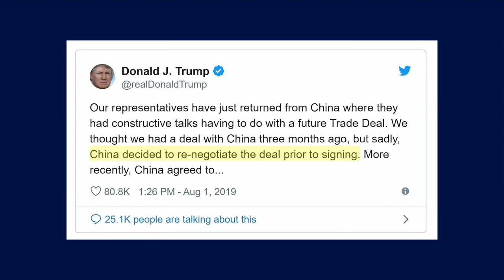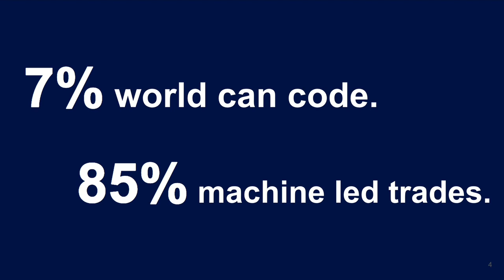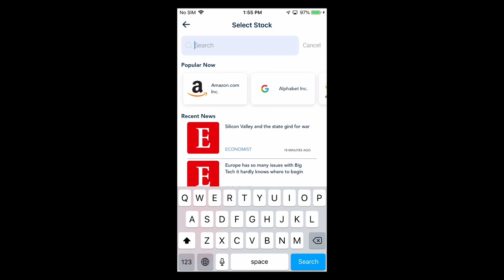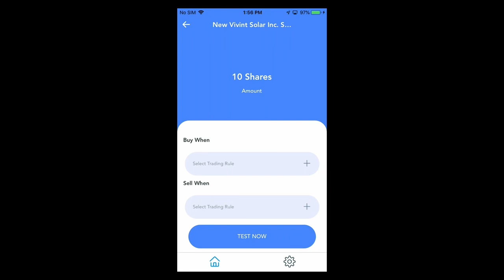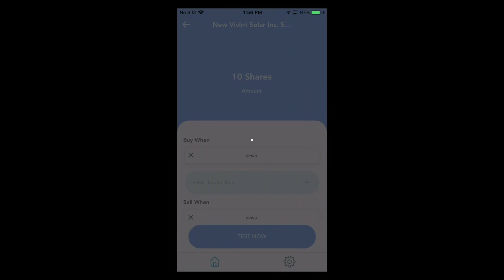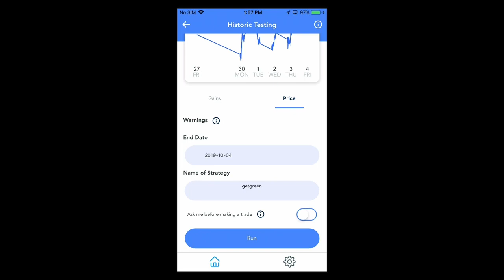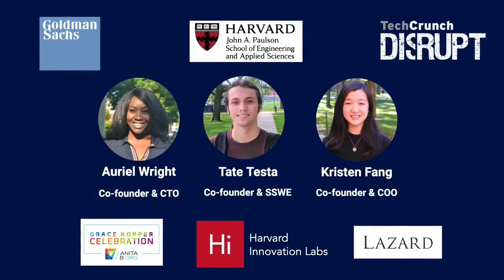Startup Battlefield: Finals - StrattyX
StrattyX lets anyone take advantage of algorithmic trading. Historically, hedge funds and banks leveraged teams of coders to maximize returns and minimize losses, leaving everyday investors behind. The StrattyX app allows all investors to take advantage of these advanced trading tools. With StrattyX, people can create bots to test scenarios, and automatically trade on information from technical indicators, breaking news or social media — all from their mobile phone.